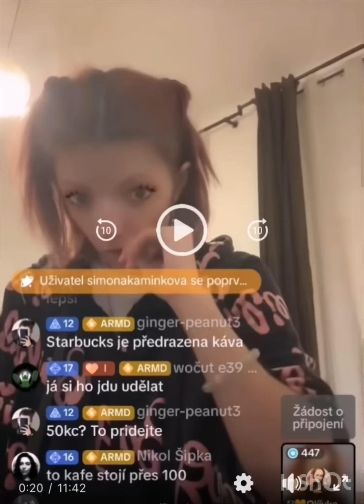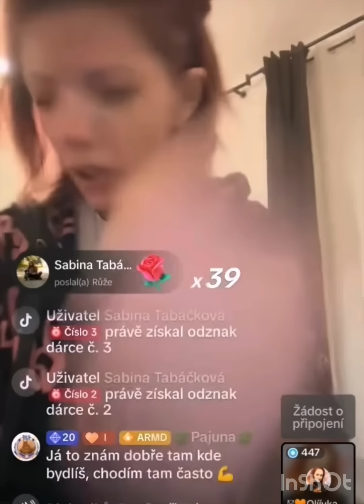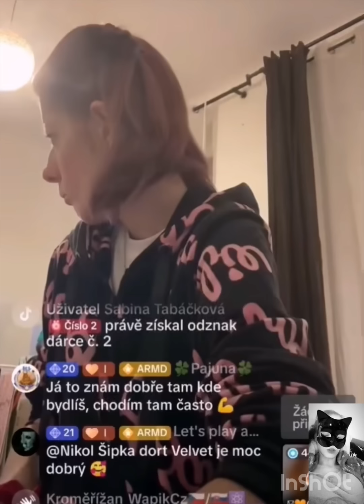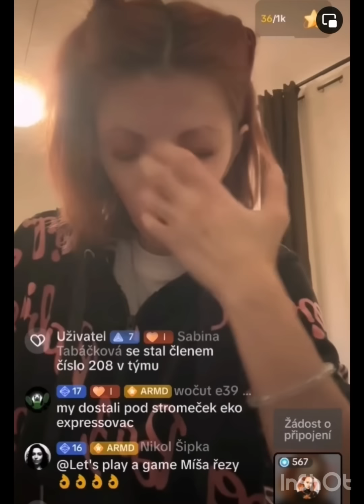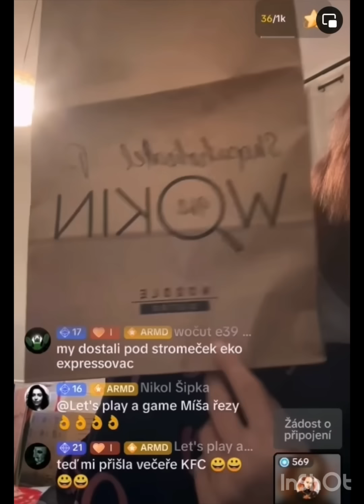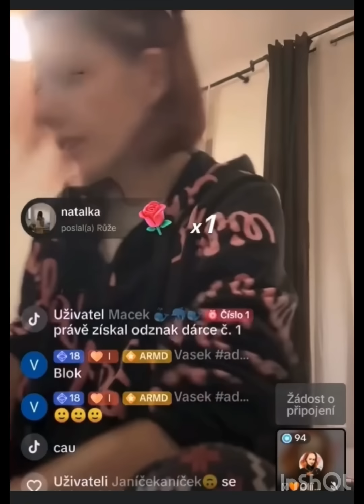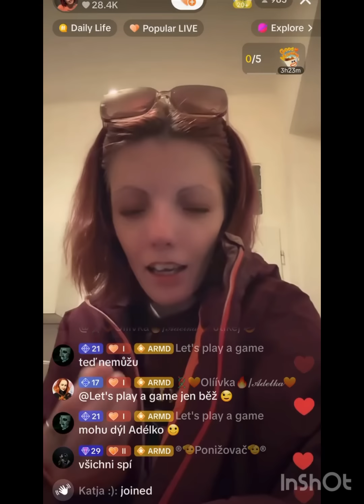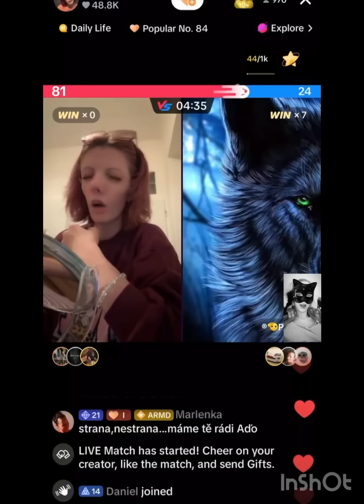Bydlení celebrity a nemůže pít jinou kávu než drahou